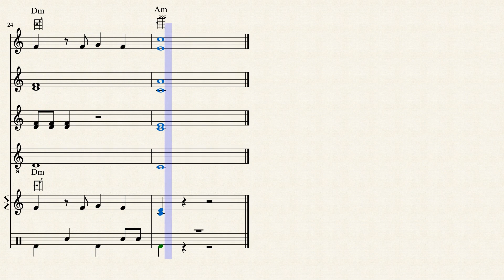PRAYER IN C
Web 2.0 ikastarorako egin dudan moldaketa